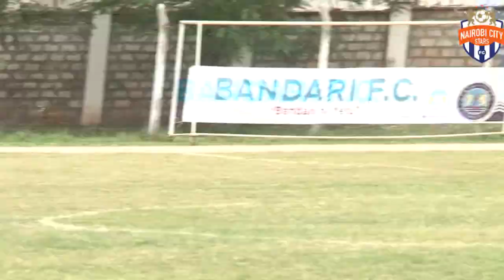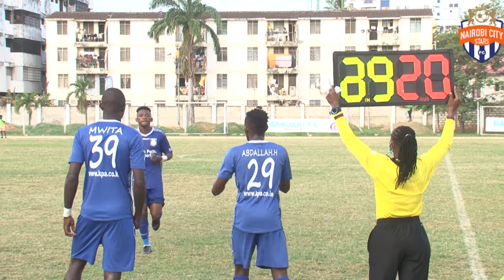BANDARI VS CITY STARS FULL GAME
LET US KEEP ON ROARING,
Because there is ONLY ONE